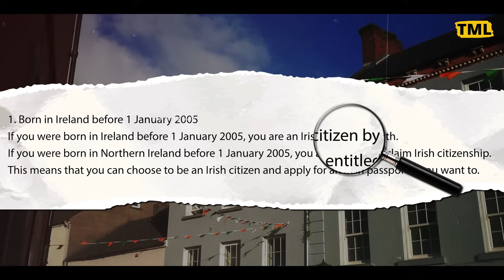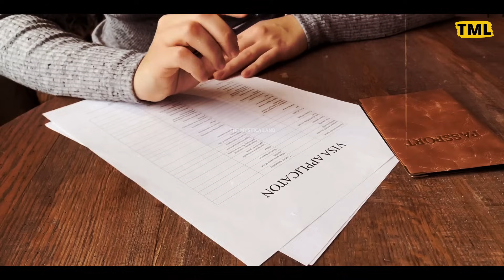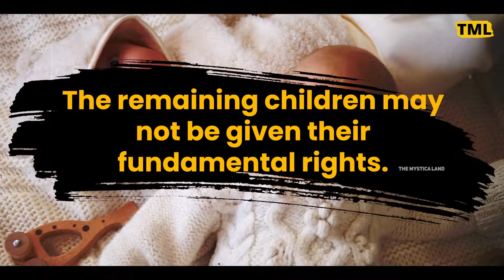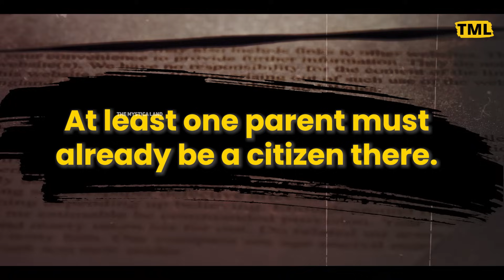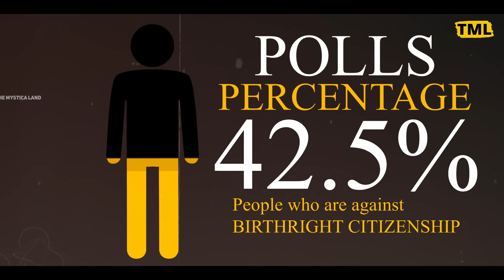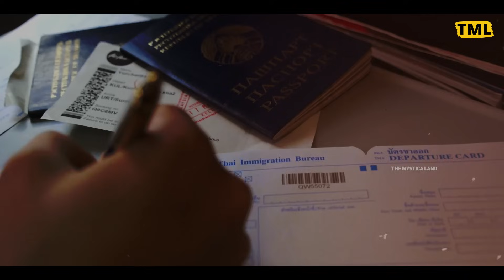कैसे एक बच्ची की वजह से Change हुआ Irish Constitution? | Case That Changed The Irish Migration Laws